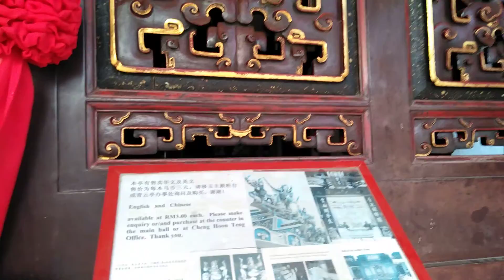Cheng Hoon Tien Temple at Jongker Street Melaka Malaysia